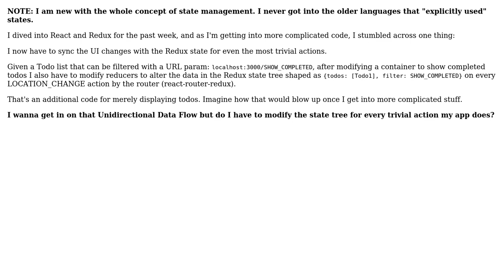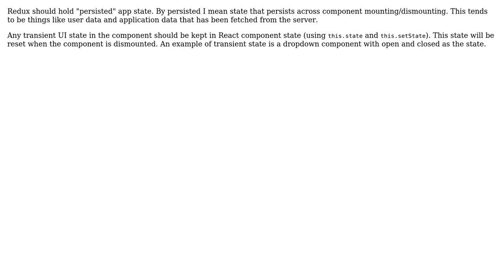Software Engineering: Redux: When Should I Keep Track of State and When Should I Not?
With thanks & praise to God, and with thanks to the many people who have made this project possible! You are responsible for your own actions.